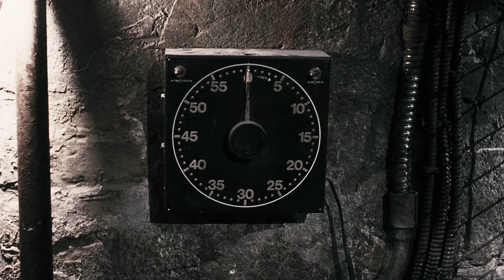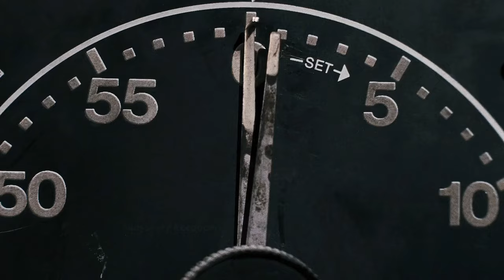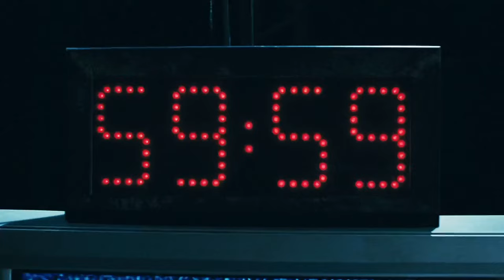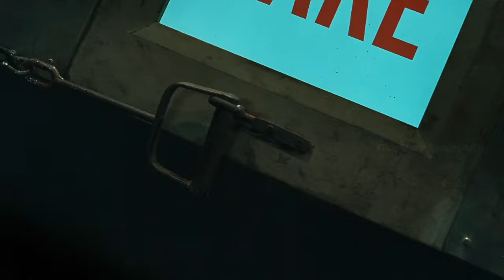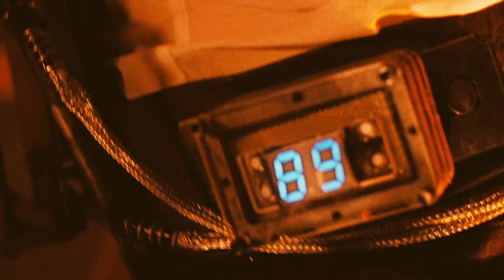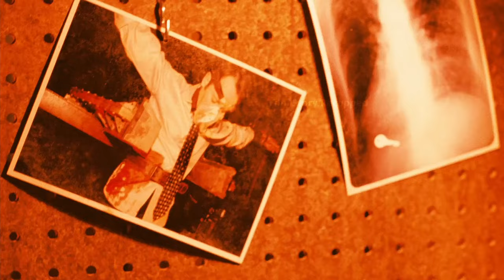Saw VI: Insurance executive faces deadly games, uncovers colleagues' fates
Saw VI (2009)